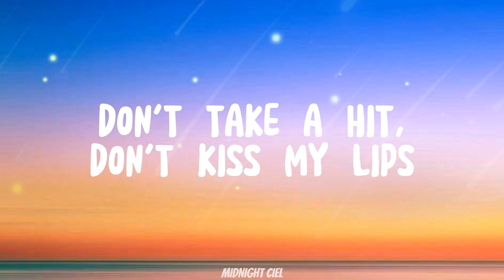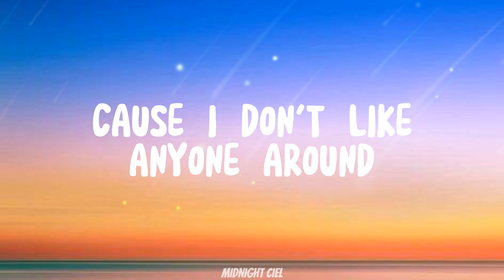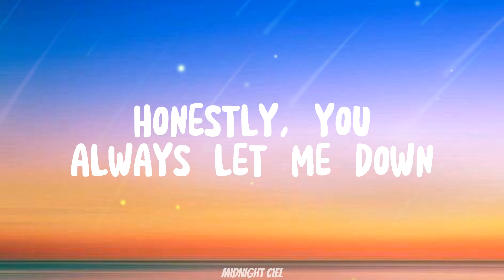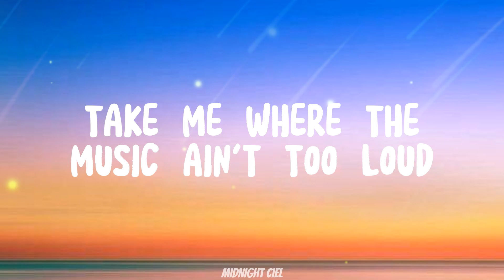Conan Gray - Wish You Were Sober (Lyrics)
Send us support 🤲
★ we love if you recommend your music taste

Wish You Were Sober  lyrics:
By: Conan Gray

This party's shit, wish we could dip
Go anywhere but here
Don't take a hit, don't kiss my lips
And please don't drink more beer
I'ma crawl outta the window now
'Cause I don't like anyone around
Kinda hope you're followin' me out
But this is definitely not my crowd
Nineteen, but you act twenty-five now
Knees weak, but you talk pretty fly, wow
Ripped jeans and a cup that you just downed
Take me where the music ain't too loud
Trade drinks, but you don't even know her
Save me 'til the party is over
Kiss me in the seat of your Rover
Real sweet, but I wish you were sober
I wish you were sober
(Wish you were so, wish you were so, wish you were sober)
Trip down the road, walking you home
You kiss me at your door
Pullin' me close, beg me, "Stay over"
But I'm over this roller-coaster
Getting good at saying, "Gotta bounce"
Honestly, you always let me down
And I know we're not just hangin' out
I wish, I wish, I wish, I wish, I wish
Oh, I wish you were sober